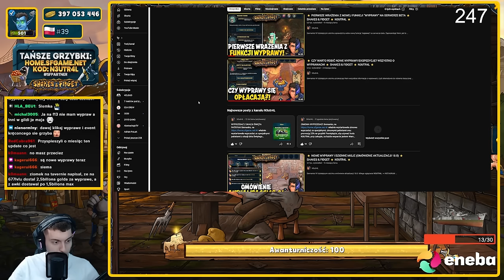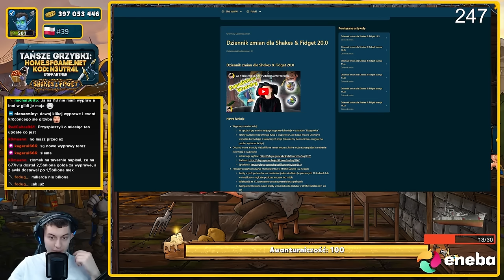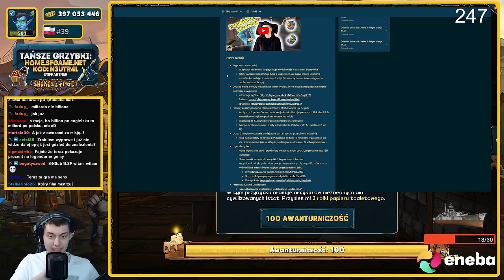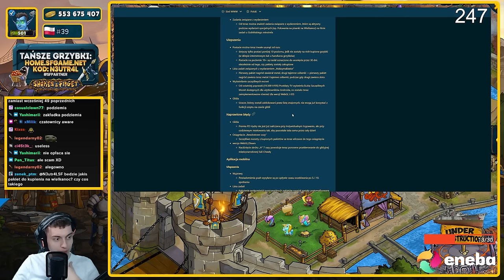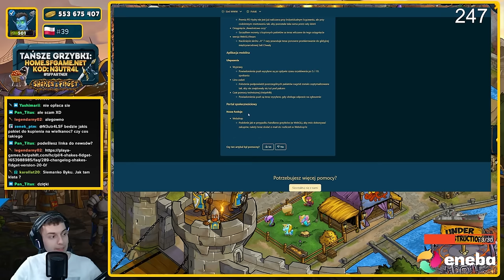⭐ WYPRAWY DOSTĘPNE NA KAŻDYM SERWERZE (OMÓWIENIE AKTUALIZACJI 20.0) ⭐ SHAKES & FIDGET ⭐ N3UTR4L ⭐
Siemanko!
W dzisiejszym odcinku omawiamy sobie potężną aktualizacje 20.0, która wprowadza wyprawy na każdy serwer, nowy klaser dokładności oraz zmiany w Legendarnym Lochu.
Miłego oglądania!